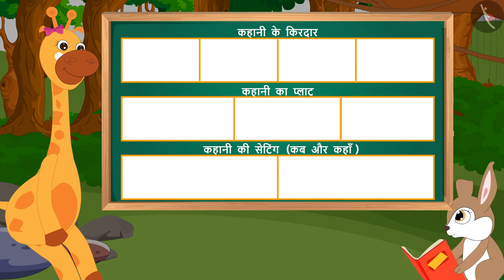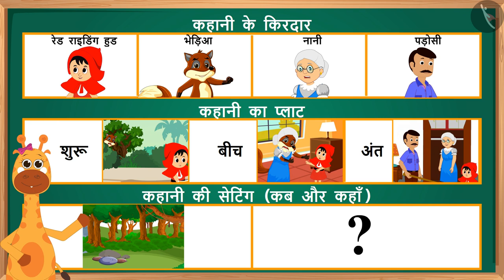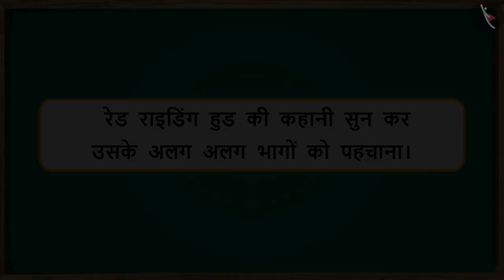लिटिल रेड राइडिंग हुड Kahani | Little Red Riding Hood Story In Hindi | हिंदी नैतिक कहानी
In this video, we explain लिटिल रेड राइडिंग हुड | स्टोरी | Little Red Riding Hood | Stroy | Literacy | Hindi | TicTacLearn

Happy learning!